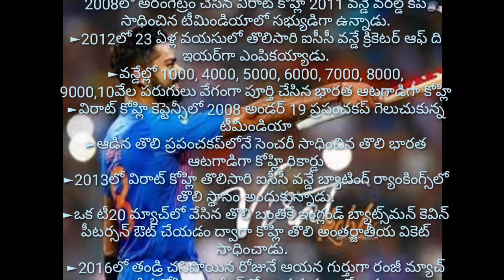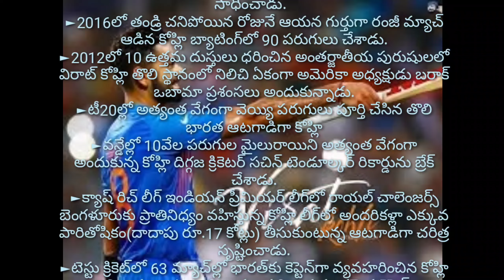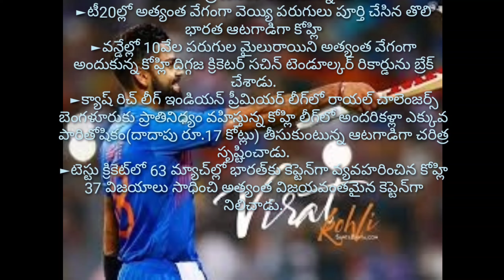Unknown facts about Virat Kohli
virat kohli